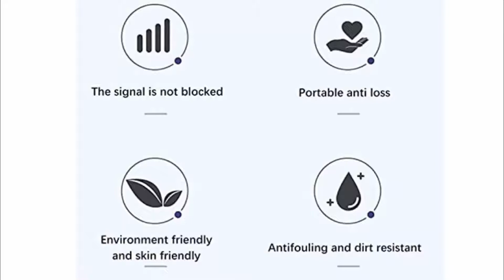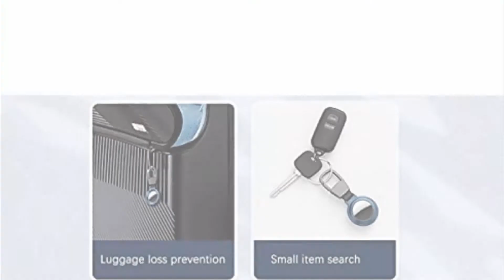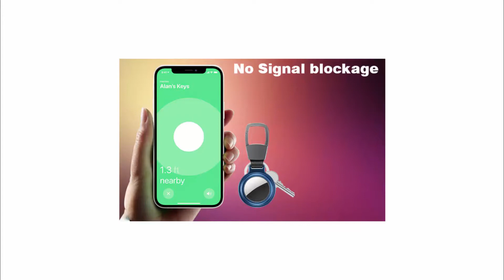जीपीएस वाला छल्ला Gadget Gear Tag with Antitheft Magnetic Lock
technokrits bestamazongadgets2022 जीपीएस वाला छल्ला Gadget Gear Tag with Antitheft Magnetic Lock

जीपीएस वाला छल्ला Gadget Gear Tag